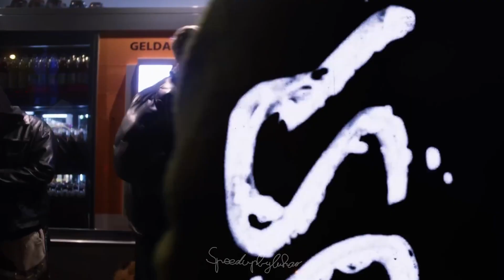EMPTY THE CLiP - TJ_bb - Text sicher ❓